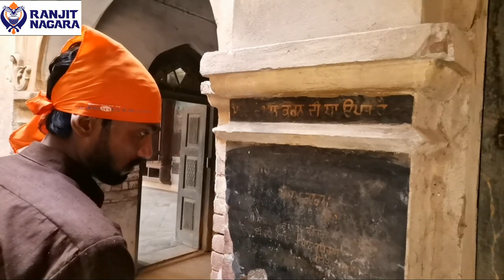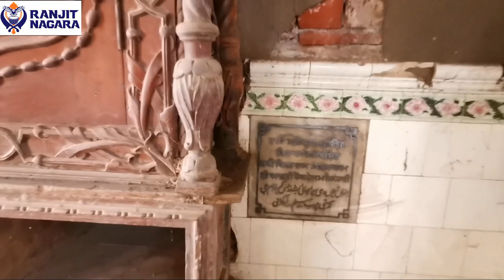Reopened Door of Gurdwara Shaheed Bhai Karam singh after 73 years of Partition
Reopened Door of Gurdwara Shaheed Bhai Karam singh after 73 years of Partition , Ranjeet Nagar Non Profit Orgnization starting Karsewa with helping hands of Pakistan Sikh Gurdwara Parbandaq Comity & Evacuee Trust Property Board .